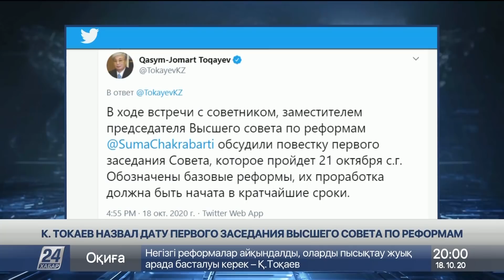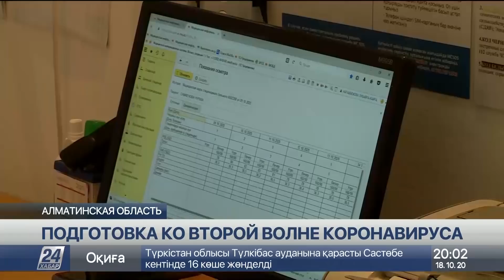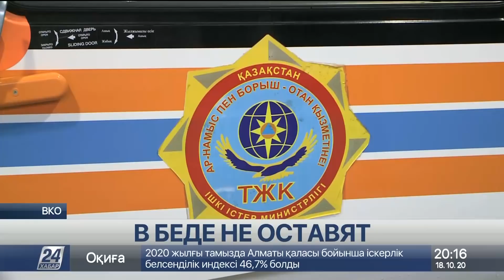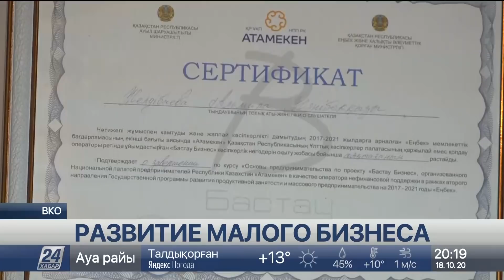Выпуск новостей 20:00 от 18.10.2020